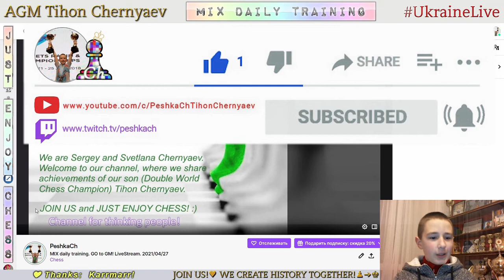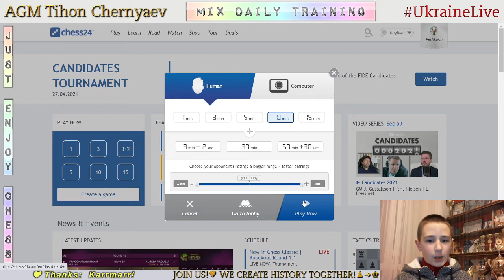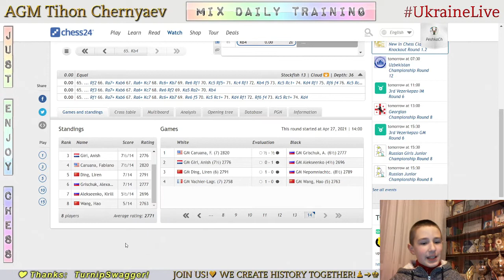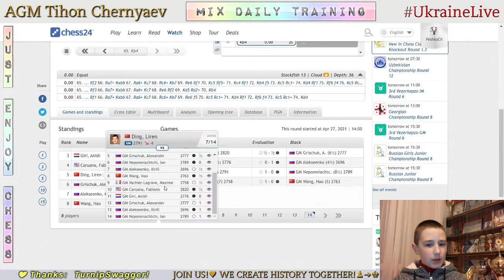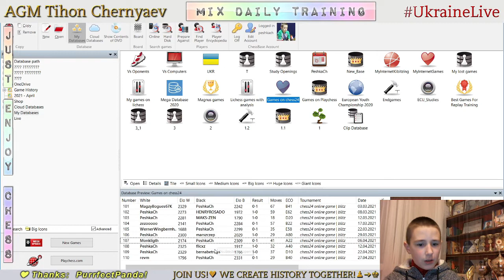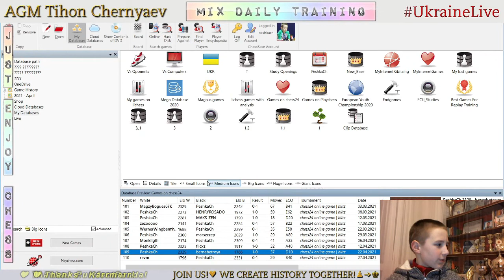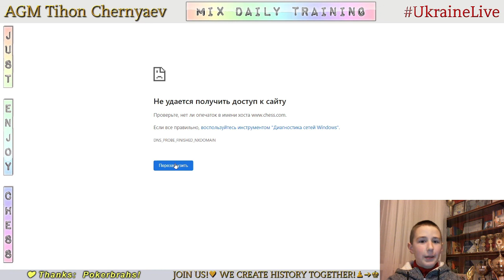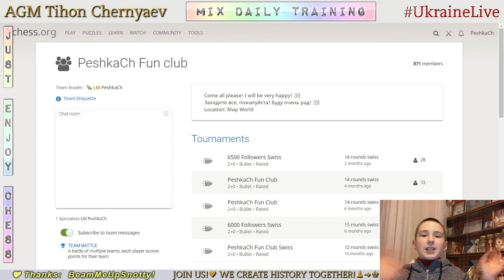Chess prodigy Tykhon. MIX daily training. GO to GM! LiveStream. 27/04/2021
The highlights of the stream:
  2:07 - Game with a live opponent "revm"
16:54 - Analysis of the game
23:19 - Puzzles
35:08 - Blind game with computer Stockfish A.I. level 7
43:47 - First blind game with computer Stockfish A.I. level 6
49:59 - Second blind game with computer Stockfish A.I. level 6
59:36 - Third blind game with computer Stockfish A.I. level 6